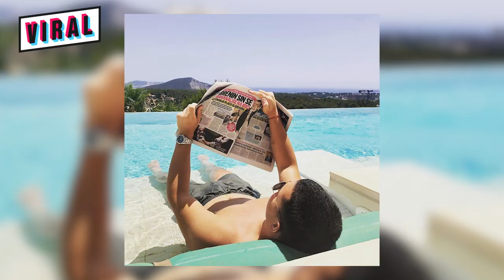VIKTOR ŽIVOJINOVIĆ: Brena nije bila za to!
Viktor Živojinović otkriva kako je Lepa Brena prihvatila snajku, zbog čega je kao najmlađi član dinasije Živojinović izabrao ugostiteljstvo umesto muzike i sporta i kada planira svadbu!